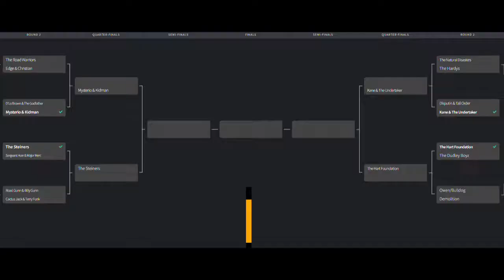Wrestling Empire Tag Title Tournament Round 2 Part 1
0:00 Intro
0:25 D'Lo Brown & The Godfather vs Billy Kidman & Rey Mysterio Jr
16:38 Sergeant Acer & Major Merc vs The Steiner's
22:21 Disputin & Tall Order vs The Brothers of Destruction
30:43 The Hart Foundation vs The Dudley Boyz
36:38 Results